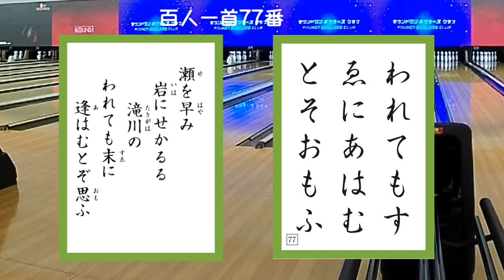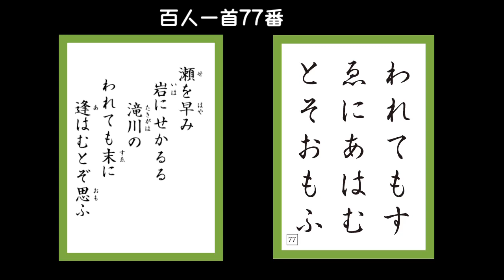われてもすゑにあはむとそおもふ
最初に割れてオープンフレームになっても、なんとか粘って堪えていけば最後には、そこそこいいスコアになることがあります
最後まであきらめない気持ちが大事
「割れても末には合わんとそ思う」
分かれてもがっかりせずに後で会えるよという百人一首にちょっと似てるかな？